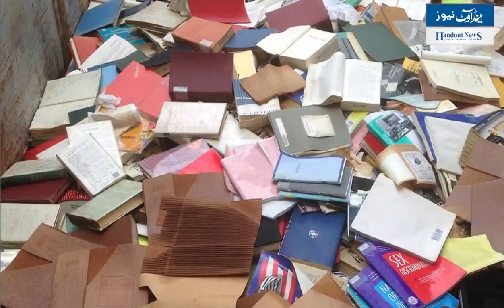Urdu Nazam| Sarak Pay Beli Mari Pari Hy| By Imran Shamshad| Best Poetry| Most Famous Urdu Poetry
You find the most entertaining, informative and creative videos on “Handout News”.
شاعر: عمران شمشاد
سٹر ک  مسا فت کی عجلتو ں میں
گھرے ہوئے سب مسافروں کو
بغور فرصت سے دیکھتی ہے
کسی کے چہرے پہ سرخ وحشت چمک رہی ہے
کسی کے چہرے سے زرد حیرت چھلک رہی ہے
کسی کی آنکھیں ہری بھری ہیں
کبیر حد سے ابھر رہا ہے
صغیر قد سے گزر رہا ہے
کسی کا ٹائر کسی کے پہیے کو کھا رہا ہے
کسی کا جوتا کسی کی چپل چبا رہا ہے
کسی کے پیروں میں آرہا ہے کسی کا بچہ
 کسی کا بچہ کسی کے شانے پہ جارہا ہے
کوئی ٹھکانے پہ کوئی کھانے پہ جارہا ہے
حبیب دستِ رقیب تھامےغریب خانے پہ جارہا ہے
امیر پنجرہ بنا رہا ہےغلام کرتب دکھا رہا ہے
اوراپنے بیٹے کے ساتھ چھت پرامین کنڈا لگا رہا ہے
نظام تانگا چلا رہا ہے
کسی کلائی پہ جگمگاتی ہوئی گھڑی ہے
مگر ابھی وہ رکی ہوئی ہے
کسی کے چہرے پہ بارہ بجنے میں پانچ سیکنڈ رہ گئے ہیں
کسی کی ہاتھی نما پراڈو
سڑک سے ایسے گزر رہی ہےسوائے اس کے
 کہیں بھی جیسے کوئی نہیں ہو
کسی کی مونچھیں جھکی ہوئی ہیں
کسی کی باچھیں کھلی ہوئی ہیں
کسی کی ٹیکسی کسی کی فوکسی ملی ہوئی ہیں
کسی کے لب اور کسی کی آنکھیں سلی ہوئی ہیں
کسی کے کپڑے پھٹے ہوئے ہیں
کسی کی پگڑی چمک رہی ہے
کسی کی رنگت کسی کی ٹوپی اڑی ہوئی ہے
شریف نظریں اٹھا اٹھا کر
کمان جسموں پہ اپنی وحشت کے تیر کب سے چلا رہا ہے
نظیر نظریں چرا رہا ہے
نفیس اپنے کلف کی شکنوں کو رو رہا ہے
حکیم اپنے مطب کے شیشوں کو دھو رہا ہے
کسی کی آنکھوں کے دھندلے شیشوں میں
 اس کے ماضی کی جھلکیاں ہیں
کسی کی آنکھوں میں آنے والے حسین لمحوں کی مستیاں ہیں
کسی کی آنکھوں میں رت جگوں کی کچھ ارغوانی سی ڈوریاں ہیں
کسی کے کاندھے پہ اس کے خوابوں کی بوریاں ہیں
کباڑخانے پہ باسی ٹکڑوں کی اور کتابوں کی بوریاں ہیں
بزرگ برگد کے نیچے بوڑھا کھڑا ہوا ہے
اور اس کے ہاتھوں میں ٹیپ لپٹی ہوئی چھڑی ہے
 پو لیس گاڑی پکٹ لگا کر
سڑک پہ ترچھی کھڑی ہوئی ہے
اور ایک مزدورر اپنا دامن اٹھائے بے بس کھڑا ہوا ہے
اور اک سپاہی کہ اس کے نیفے میں انگلیوں کو گھما رہا ہے
وہیں پہ شاہد سیاہ چشمہ لگاکے خود کو چھپا رہا ہے
نیوز چینل کی چھوٹی گاڑی بڑی خبر کی تلاش میں ہے
دوسبزی والے بھی اپنی پھیری لگا رہے ہیں
توپھول والے کے سرپہ پھولوں کی ٹوکری ہے
کسی کی آنکھوں میں نوکری ہے
کسی کی آنکھوں میں چھوکری ہے
وقار سر کو جھکا رہا ہے
فراز کھائی میں جارہا ہے
تو گیلی سگریٹ کے کش لگا کر
نواب رکشہ چلا رہا ہے
سلیم کنی گھما رہا ہے
وکیل وردی میں جارہا ہے
ضمیر بغلیں بجا رہا ہے
اورایک واعظ بتا رہا ہے
خدا کو ناراض کرنے والے جہنمی ہیں
خدا کو راضی کرو خدارا
اوراس کے آگے نصیر ، اکمل ، کمال ، شادا، غلام سارے
نظر جھکائے کھڑے ہوئے ہیں
کہ چشمِ بینا اگر کہیں ہے
تو سمجھو پاتال تک گڑی ہوئی ہے
کسی کو اے سی خریدنا ہے
کسی کو پی سی خریدنا ہے
کسی کی بس اور کسی کی بی سی نکل رہی ہے
عقیلہ خالہ کے دونوں ہاتھوں میں آٹھ تھیلے لٹک رہے ہیں
اور آتے جاتے سبھی مسافر
انہیں مسلسل کھٹک رہے ہیں
ضیاءاندھیرے میں جارہا ہے
گلاب کچرا جلا رہا ہے
عظیم مکھی اڑا رہا ہے
کلیم گٹکا چبا رہا ہے
توگھنٹہ پیکج پہ جانے کب سے
فہیم گپیں لڑا رہا ہے
سبق مساوات کا سکھانے
وزیر گاڑی میں جارہا ہے
ثناءندا کو نئے لطیفے سنا رہی ہے
حنا ہتھیلی کو تکتے تکتے پرانے رستے سے آرہی ہے
اور اپنی بھاوج کا ہاتھ تھامے
زبیدہ چیک اپ کو جارہی ہے
وہ اپنی نظریں کبھی ادھر کو کبھی ادھر کو گھما رہی ہے
مگر کوئی شے اسے مسلسل بلا رہی رہی ہے
عجیب عجلت عجیب وحشت عجیب غفلت کا ماجرا ہے
کہوں میں کس سے مرے خدایا
یہ کیسی خلقت کا ماجراہے
کہ اپنی مستی میں مست ہوکر
یہ سب مسافر گزر رہے ہیں
نئے مسافر ابھر رہے ہیں
سڑک جہاں تھی وہیں کھڑی ہے
مگر حقیقت بہت بڑی ہے
سڑک پر بلّی مری پڑی ہے